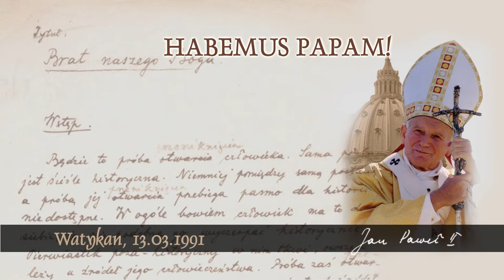Habemus Papam [436]: Duch Św. Pocieszyciel